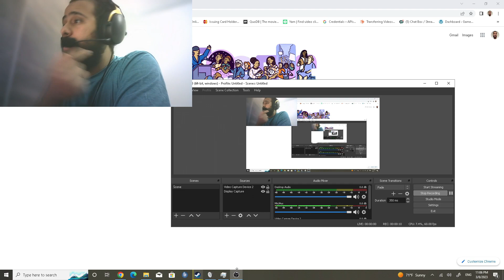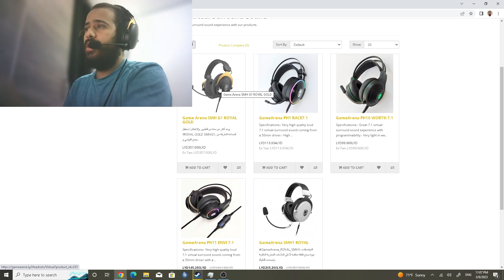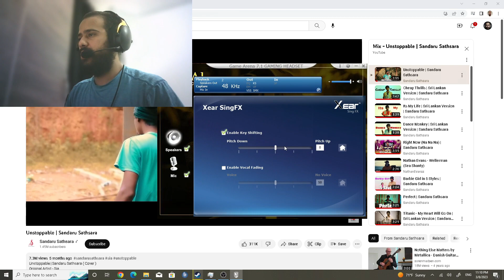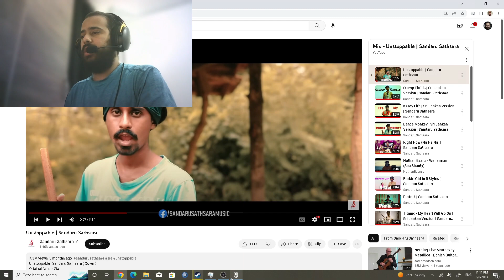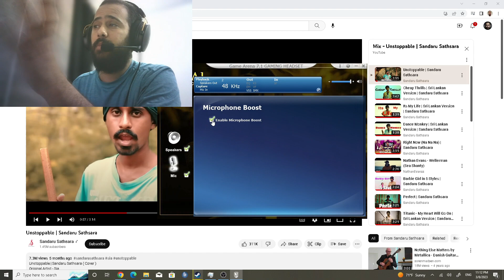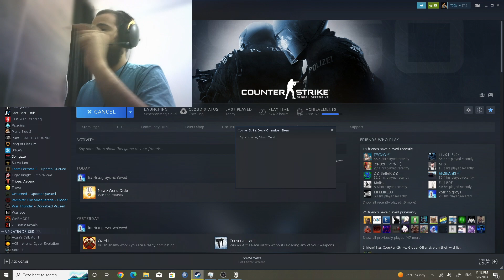مراجعة شاملة لسماعة GAME ARENA ROYAL GOLD SMH G1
المراجعة فيها تفصيل للاختلافات بين السماعة الجديدة والاصدارات الأولى, اختبار للمايك والصوت والخامة وفصيل في مواصفاتها.